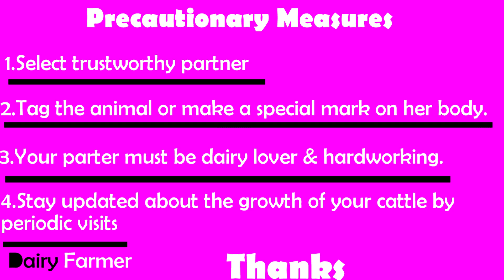کٹڑیاں اور بچھڑیاں پالائی یا شراکت پر دینے کے فائدے اور اصول/ // self experience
In this video we have shared our self experience about calf rearing through suitable person and discussed the pros and cons of the system.At the end we have discussed the principles/precautionary measures which should be adopted while giving your cattles to others.Lets have a look